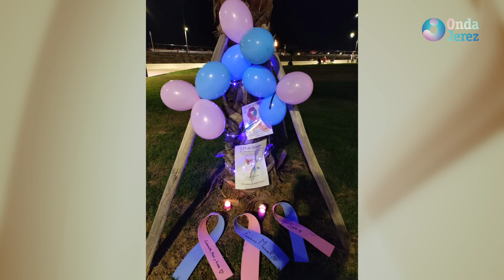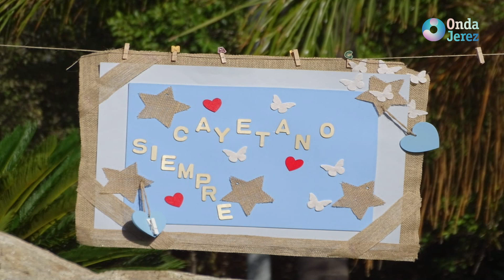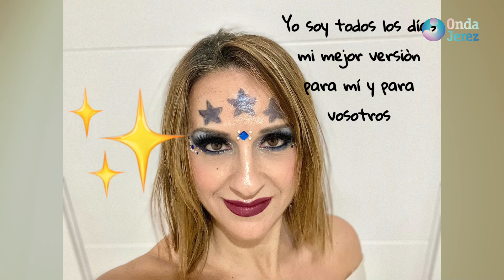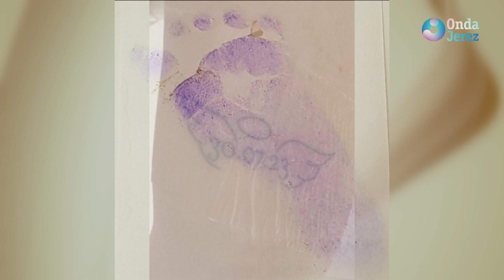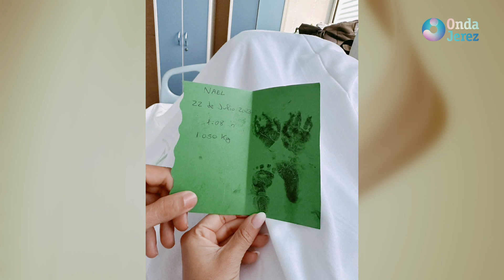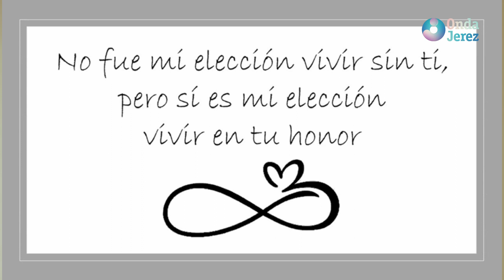DIRECTO A TI - MIÉRCOLES 18.10.2023 (3/6)